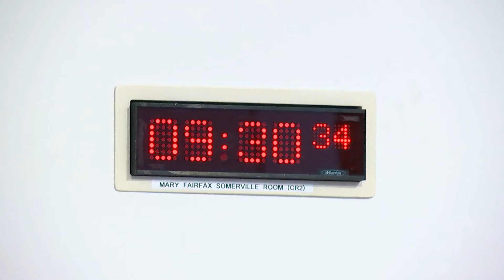Net Zero, Energy and Transport Committee - 26 April 2022